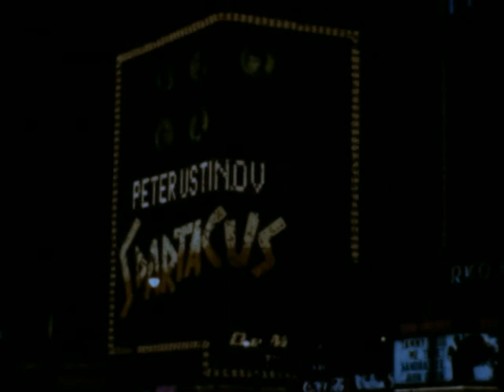Home Movie 97327 Freedomland, Bronx, N Y